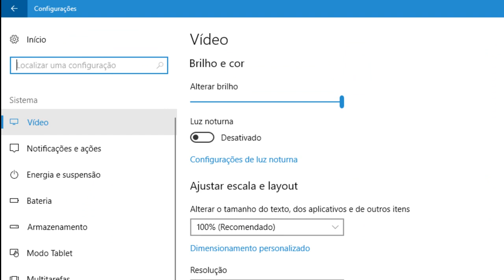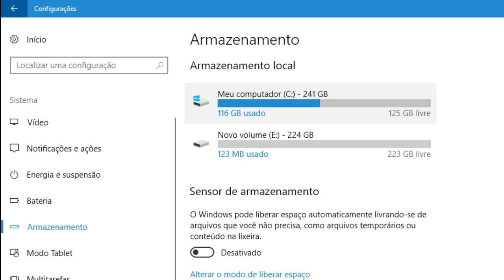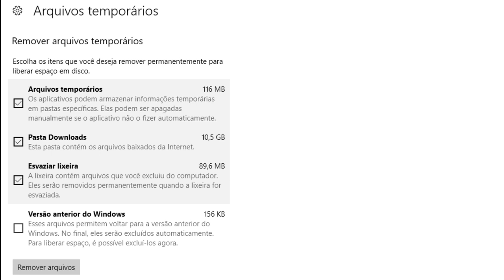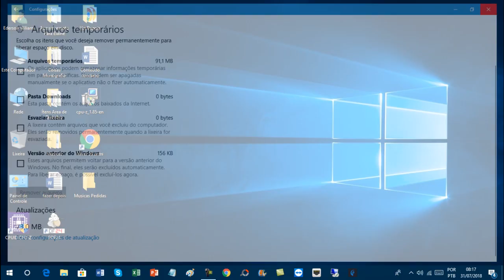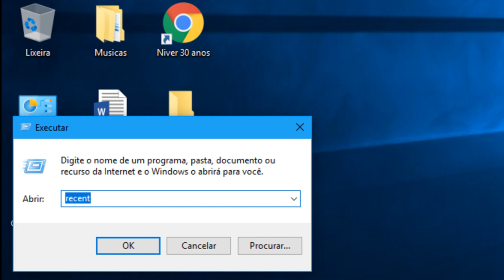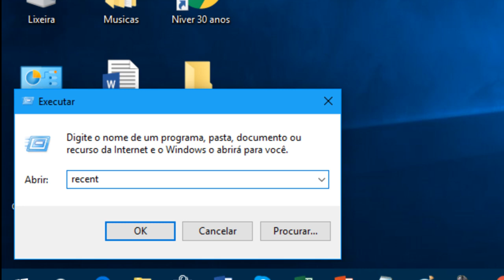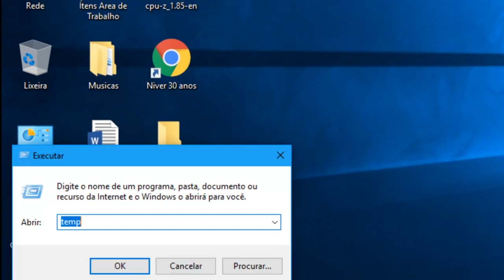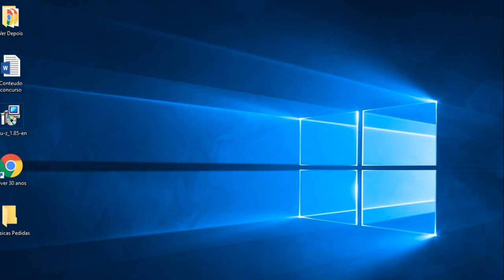Veja 4 Dicas Tops Para Limpar Por Completo o Windows 10 [Sem Programas]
Veja neste vídeo como limpar por completo o Windows 10. Você vai limpar e acelerar o Windows 10, ao excluir arquivos temporários e arquivos recentes do sistema Windows 10, o seu sistema vai ficar mais rápido e também liberar espaço de armazenamento do HD.